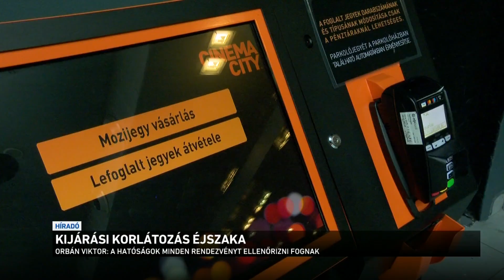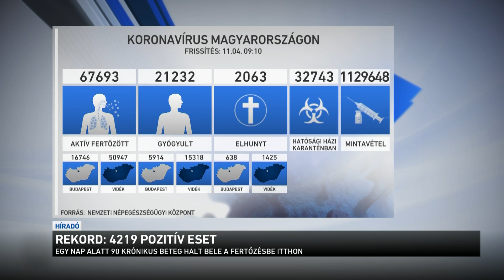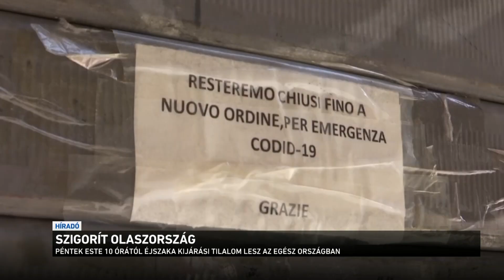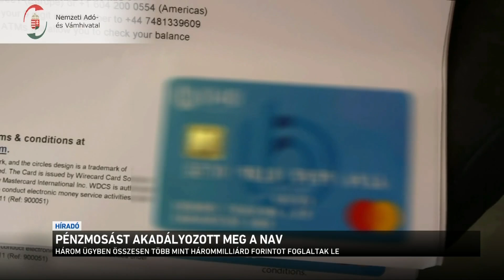Híradó 2020.11.05. 08:00